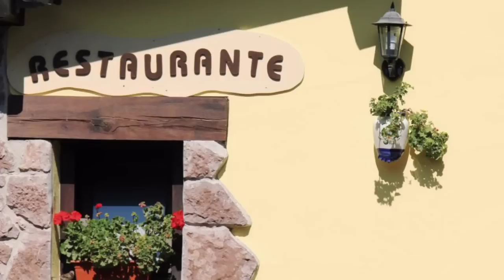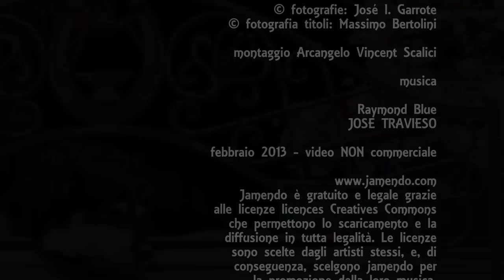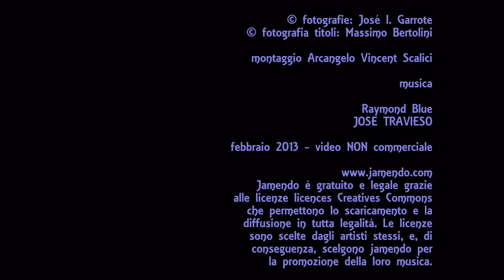619. 20130215 - José I. Garrote - windows and flowers - montaggio Arcangelo Vincent Scalici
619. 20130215 - José I. Garrote - windows and flowers - montaggio Arcangelo Vincent Scalici - gruppo facebook "finestre - fenêtres - windows" video non commerciale - playlist cronologica 4/4